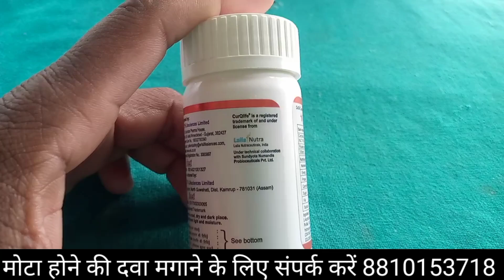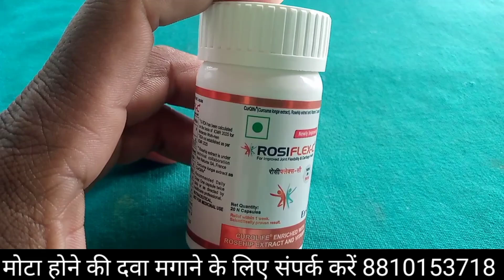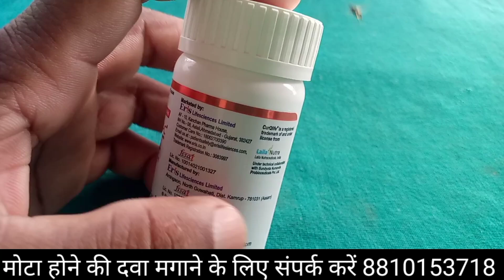सभी प्रकार की कमजोरी की मात्र एक दवा रात में एक कैप्सूल खाएं || Helth Supplement Capsule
Rosiflex-c capsule ke fayde
Rosiflex-c capsule how to use
Rosiflex-c capsule se kya hota hai
vitamin c capsule how to use
vitamin c capsule ke result
vitamin c capsule se kya hota hai
vitamin c capsule ke anek fayde
health supplements capsule
mota hone ka tarika
mota hone ka capsule
mota hone ki dawai
weight gain capsule